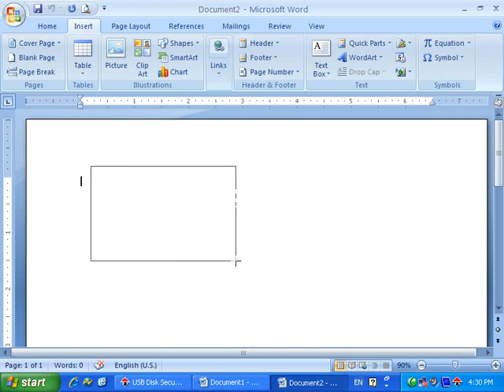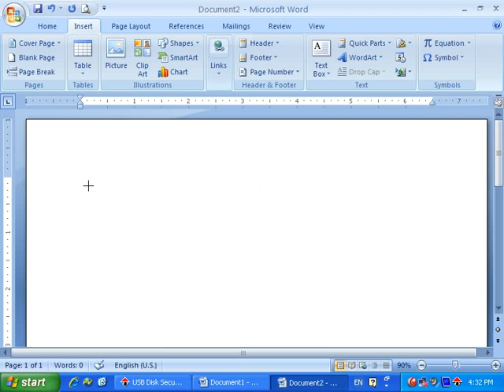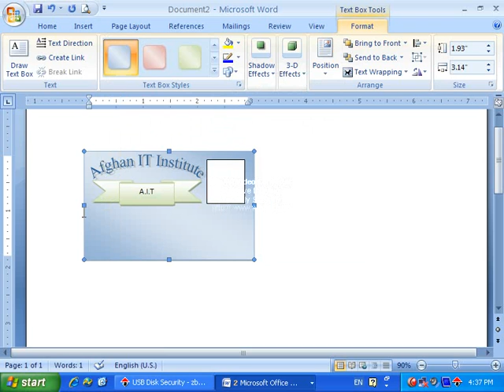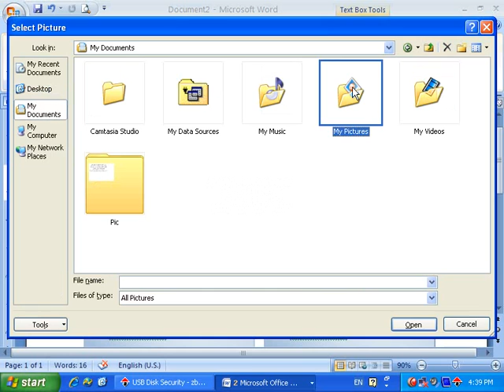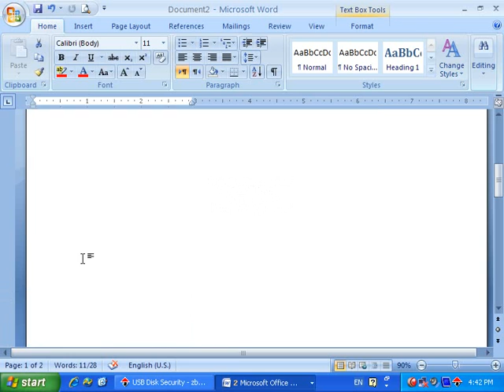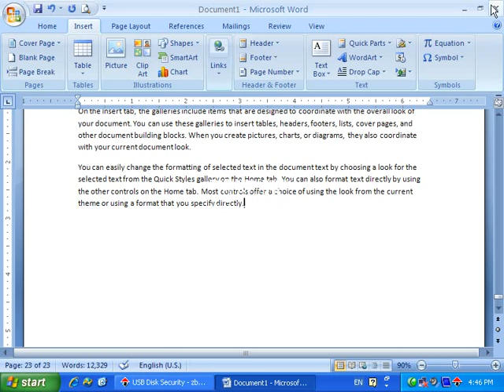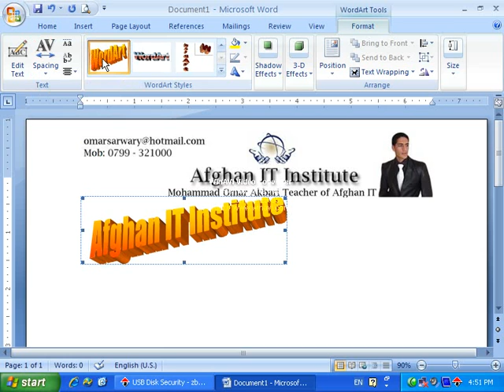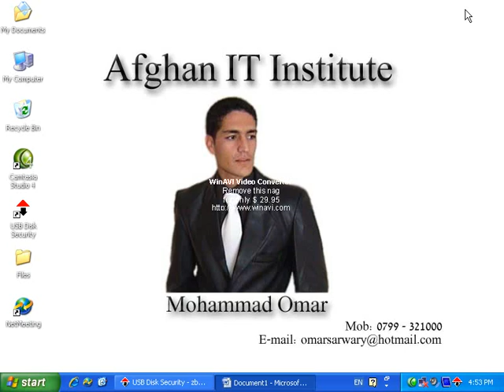Microsoft word insert menu teaching 2019 part 10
If you are new please subscribe my YouTube channel in this part we will learn about insert tab text box or how to change the shape of text box how to change the color of the shape , or how to change the shape , how to make shadow in the shape how to draw a box ,how to make a card and many parts of home tab
And also follow may page in the description